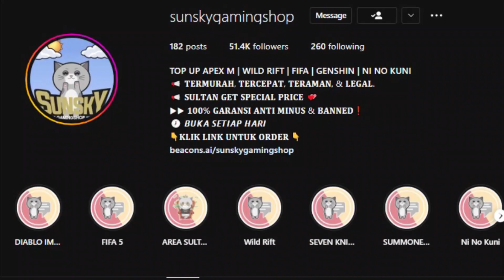178 BHI vs 22 PwF RR THE SUMMIT STATE OF SURVIVAL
► reservoir raid the summit
► war svs antara aliansi negara